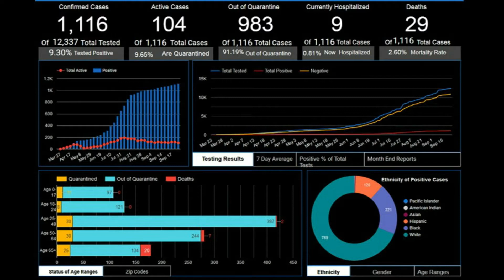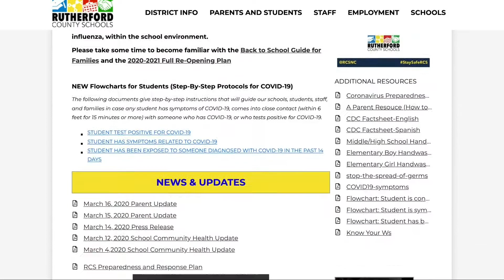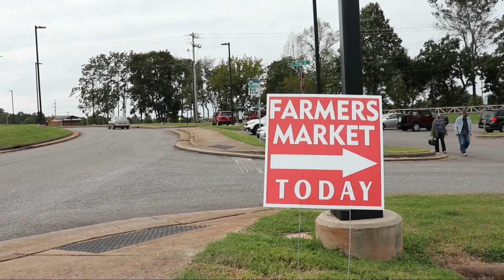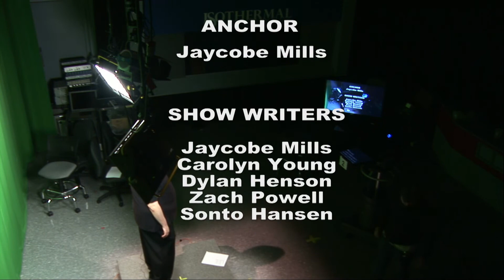Isothermal Community News 09/25/2020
This week's edition of ICN was produced by BPT student Sonto Hansen.
Tune in to learn about Rutherford County Schools' COVID-19 action plan, the County Commissioner's race, as well as meet this week's Hometown Hero.